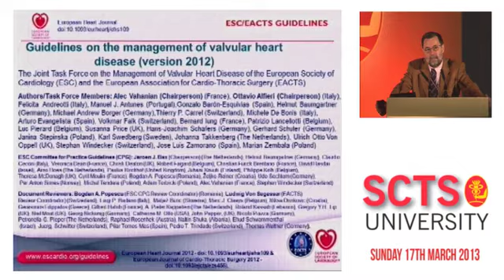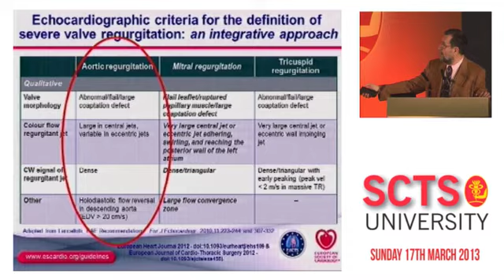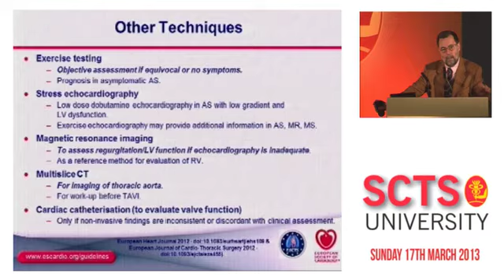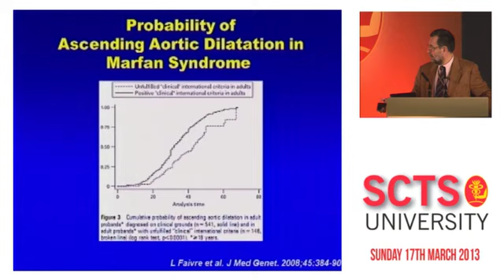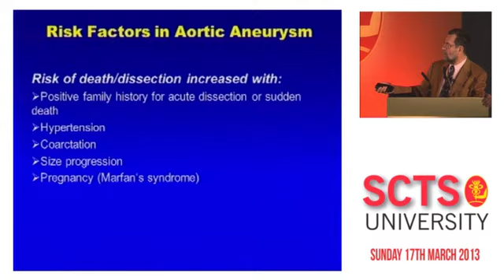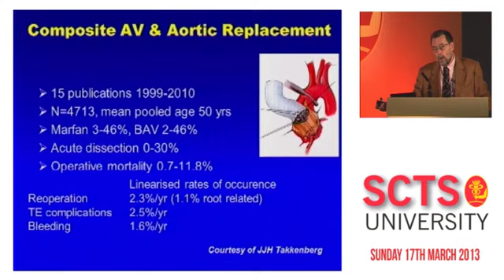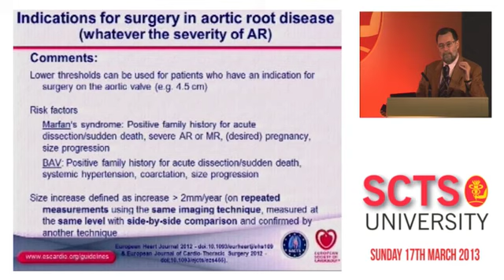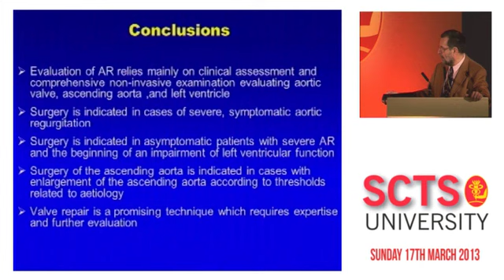Timing aortic valve & ascending aortic intervention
A Vahanian (Paris, France) discusses the indications for intervention in aortic regurgitation and ascending aortic dilatation, based on the 2012 ESC/EACTS valve guidelines.